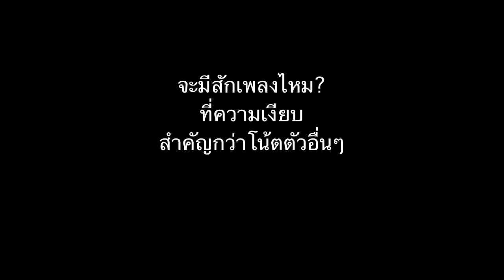เงียบ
จะมีบ้างไหม? ที่ความเงียบ
สำคัญกว่าโน้ตตัวอื่นๆ

 mR.glassEs muSik wOrk